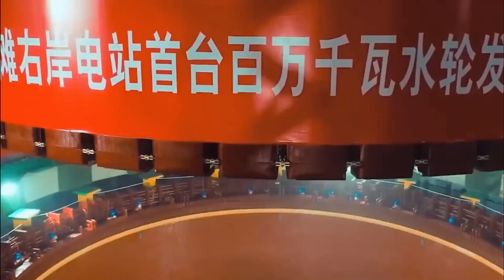China's Massive $70 Billion Water Megaproject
Did you know, China is constructing the greatest water diversion project in the world with thousands of kilometers of man-made canals, aqueducts, and tunnels that traverse actual mountains in an effort to quite literally defy nature itself?

China needs to provide its arid industrial population centers in the north with fresh water.